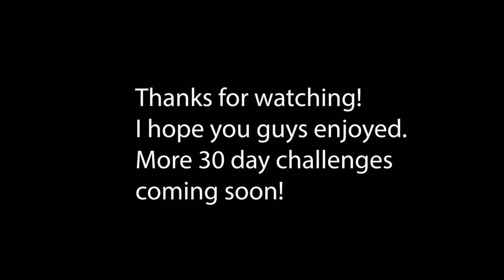30 Day Bob Ross Challenge Part (6 of 6) | Days 26-30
We are finally finished! More 30 day challenges coming in the near future.

Here are the videos from Bob Ross I followed along with